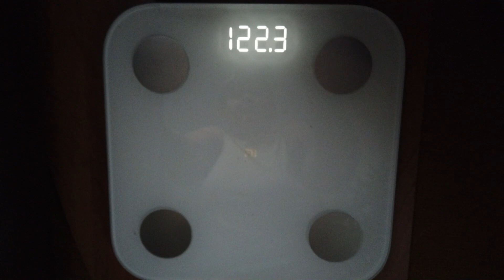Пошли отвесы. // Минус 700гр за неделю. // Отчетная пятница по моему весу.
завтрак с перекусом-741,9 ккал
обед-193ккал
Рецепт курочки с фасолью в клюквенном соусе. БЖУ- 11,1/1,3/4,0
400гр куриного филе                                                      К-74 на 100гр
300кр стручковой фасоли
специи для курицы по вкусу
1ч л оливкового масла
2 ч л меда (соус)
100 мл воды( соус)
50гр клюквы (соус)
1/2 ч л горчицы (соус)
4 зуб чеснока(соус)
1 ст л соевого соуса(соус)
смесь перцев и соль по вкусу(соус)
Все ингредиенты для соуса смешать погружным блендером.
Мясо порезать кубиком и обмазать специей и масло, обжарить 10 мин
Затем протушить фасоль замороженную 10 мин
добавить мясо куриное + соус и тушить еще10 мин
пробуя и добавляя специи по вашему вкусу.